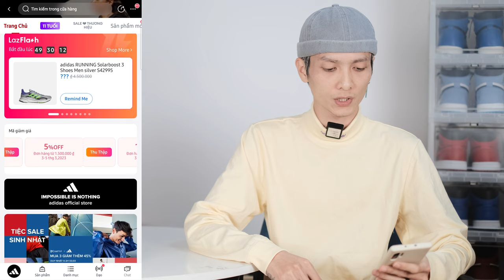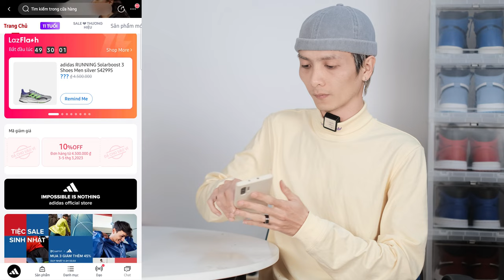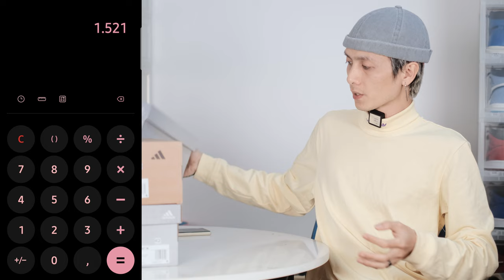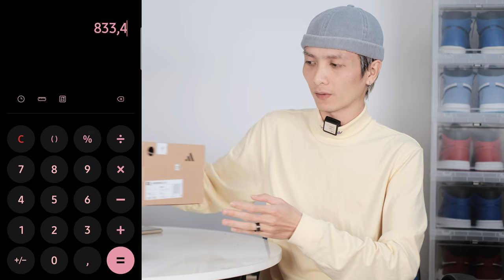adidas giảm giá theo combo đầu năm : UB22 chỉ ~1500K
Link sản phẩm adidas sale-off  :
- adidas RUNNING Giày Chạy Bộ Supernova 2 Nam Màu xám GW9093

- ĐỘC QUYỀN : Giảm thêm 11% mọi đơn adidas (trong đây có rất nhiều voucher các loại cho mọi đơn, cập nhật mới 20h hàng ngày)

LƯU Ý :
- Size giày tại link là size UK, không phải size US. Đối chiếu với size của bạn tại đây (size trong link là size UK, chính là size ở cột đầu tiên trong bảng).
- Mua 3 giảm thêm đến 45% (chỉ các sản phẩm có mác sự kiện đi kèm). Nếu không cần mua nhiều thì rủ thêm bạn bè mua chung để được giảm 45%, hoặc bạn có thể mua thêm vài sản phẩm giá rẻ đáp ứng combo như hoặc miễn đủ 3 sản phẩm là được giảm 45%.
- Từ sau 3h 3/3, combo là giảm 40%

Những món đồ đáng chú ý :
* GIÀY :

Kênh mình đang bán tất cả những sản phẩm vệ sinh / chăm sóc giày tới từ Adidas Sport và Crep Protect, các bạn nếu có nhu cầu thì nhớ ủng hộ mình nhé